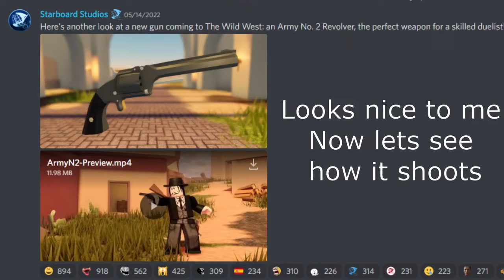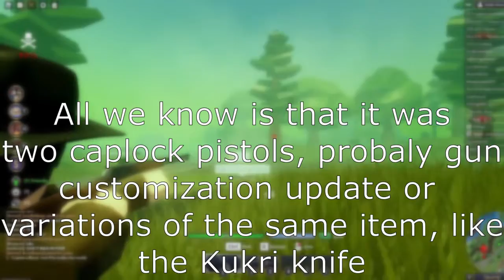More TWW leaks!